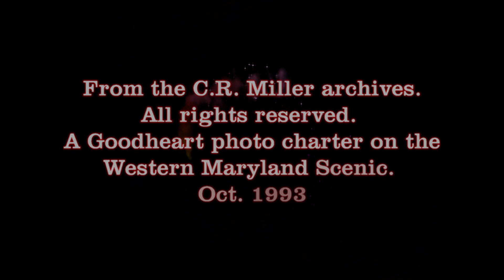WSMR 734 Stack Talk in the Hills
Highlights of a 1993 Goodheart photo charter on the wonderful Western Maryland Scenic RR. #734 and crew put on a great show. 2nd scene has 734 sitting and whistling off so we could hear the echo in the hills. WMSR is worth a trip. There's more to come. Thanks.